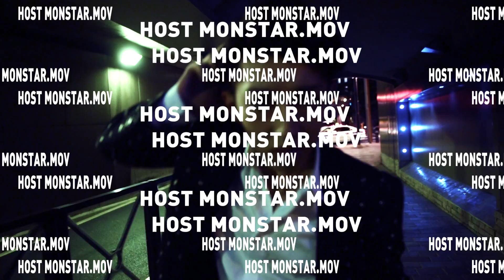aoi 歌舞伎町 ホストクラブ 水波 涼 HOST MONSTAR.MOV